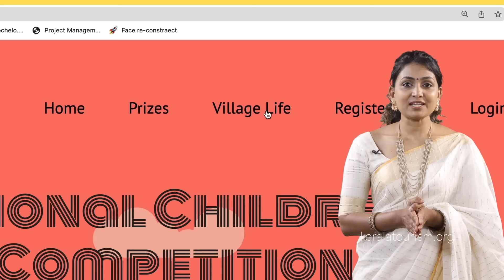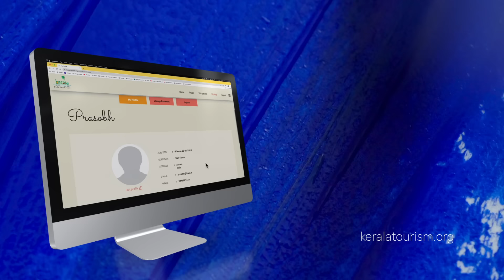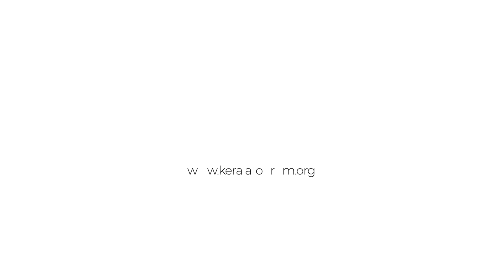How to Participate in International Children's Painting Competition 2023 | Kerala Tourism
After two seasons of fun and excitement, the International Children’s Online Painting Competition is back with more prizes and challenges.

The first two seasons were a roaring success with kids from across the globe sending in their creations. The third season promises to be more exciting and entertaining. The theme of the season 3 is ‘Kerala Village Life’ and we have put up photos and videos in the website for reference.